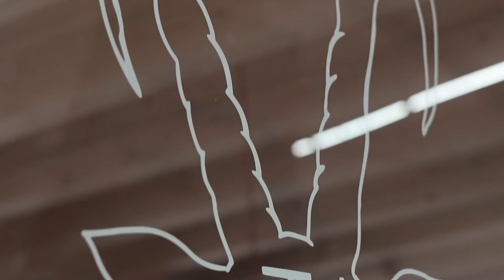Zwei Anfänger bauen Boulder 🤔 | EINFACH KLETTERN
Boulder- Und Kletterrouten schrauben ist eine Kunst für sich. Marc und Carina lernen von Profi Niklas "Niki" Wiechmann das Routesetting. Vielen dank an für die Bereitstellung der Steine und das Freistellen von Niki für diesen tollen Tag im Steinbock Nürnberg.

Wir empfehlen euch unseren Artikel "Schrauben Frauen anders", in dem auch Nicki zu Wort kommt.

🤝Die mit Sternchen (*) gekennzeichneten Verweise sind Provision-Links. Wenn du über diesen Link einkaufst, bekommen wir eine kleine Provision. Für dich verändert sich der Preis nicht. Danke für die Unterstützung!